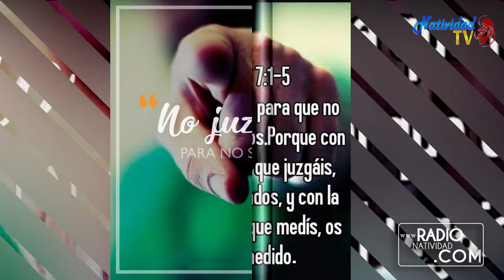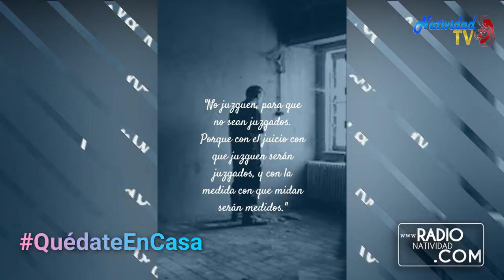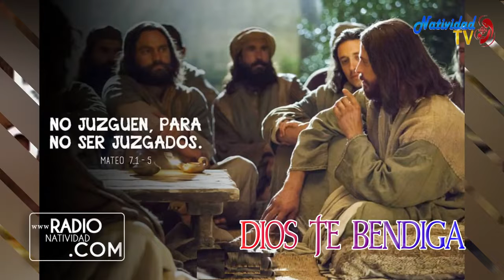EVANGELIO DE HOY (Lunes, 20/06/2022) Pbro. Juan Carlos Gómez Yánez